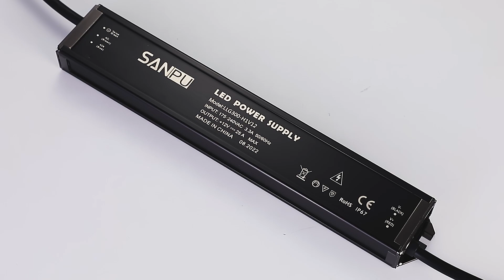Slim Strip waterproof power supply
Slim Strip waterproof power supply produce process